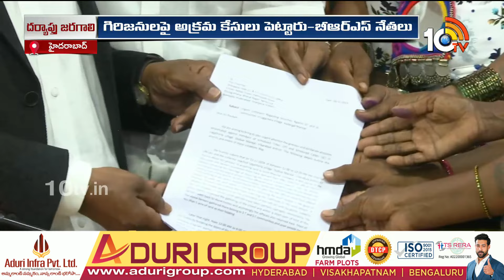BRS Leader Satyavathi Rathod About Lagacherla Victims | గిరిజనులపై అక్రమ కేసులు పెట్టారు | 10TV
►For Latest Updates Follow Our WhatsApp Channel

10TV is one of the Largest Content producing Telugu News Channel in Telugu States. Its one of the leaders in the production and broadcasting of un-biased and comprehensive news.
10TV offers round the clock coverage of latest breaking news and unique mix of news bulletins, current affairs and Entertainment programmes.
10TV Youtube Channel offers Latest News from Telugu States, Politics, Entertainment, Health, Sports Lifestyle, Devotional, National News, International News and lot more.!

హాయ్,
10టీవీ యూట్యూబ్ చానల్‌కి స్వాగతం. 10టీవీలో ప్రసారమయ్యే కథనాలతో పాటు ఆసక్తికరమైన మరెన్నో అంశాలను 10టీవీ యూట్యూబ్ చానల్లో మీకు అందిస్తాం. మా వీడియోలలో మీకు నచ్చిన వాటిని మాకు తెలియజేయండి. అలాంటి మరిన్ని కథనాలను మీకు అందించేందుకు ప్రయత్నిస్తాం. నచ్చిన వీడియోలను మరింత మందికి షేర్ చేయండి. చానల్‌ను సబ్‌స్క్రైబ్ చేయడం మరిచిపోకండి. ధన్యవాదములు.!